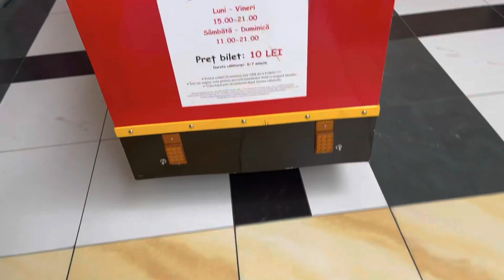Vlog | Vizitam gradina bunicilor | 1 Iunie | Distractie 🥰🍭🎈